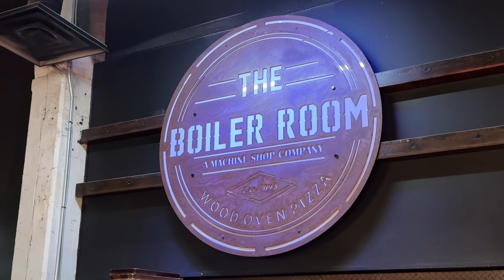I Made a Mistake!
MY GEAR;
Electric Blanket
Candle Lantern
Bamboo Steering Wheel Tray
HOME & COOKING
17.5 Inch Baking Cookie Sheet
CAMERA GEAR
DJI Osmo Action 4
360 Camera